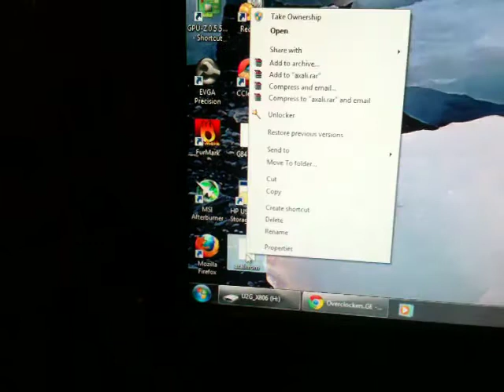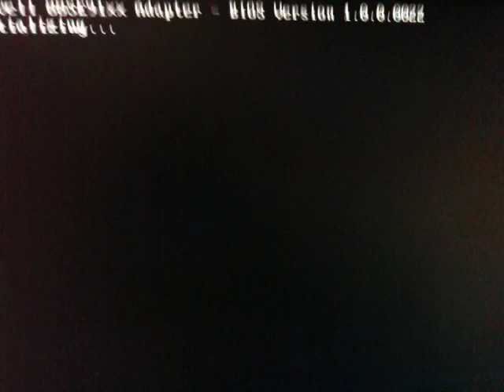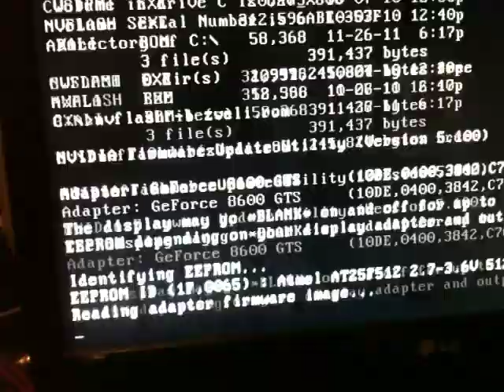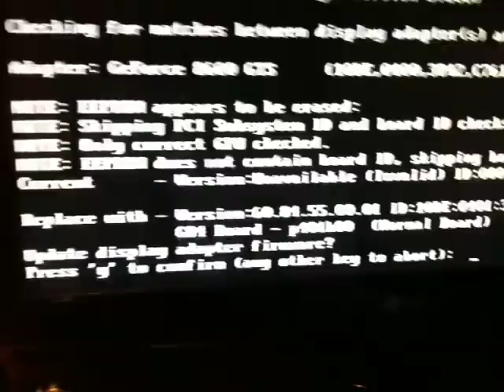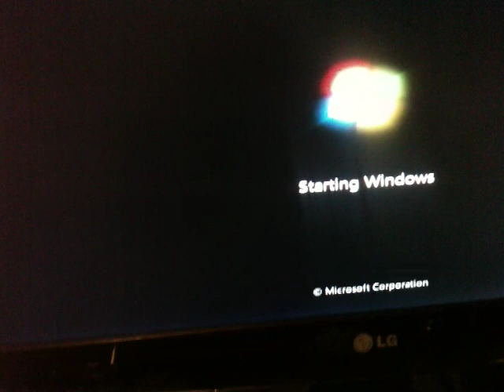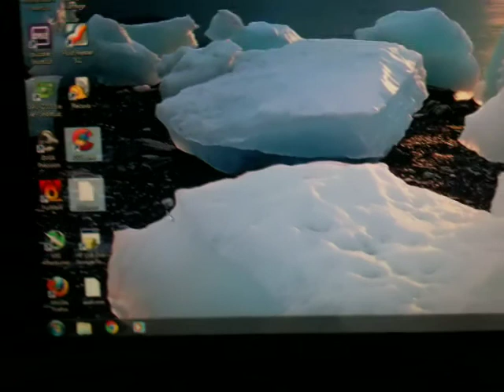როგორ დავფლეშოთ Nvidia ვიდეოს ბიოსი 2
ამ ვიდეოეში აღწერილი მაქვს ნვიდიას ვიდეო დაფის დაფლეშვის პროცედურა მაქსიმალურად დეტალურად, პლუს რა პროგრამებია საჭირო ჩამტვირთავი ფლეშკის გასამზადებლად და ვიდეოს დასაფლეშად. თუ რამე დეტალები გაუგებარი იქნება მოგვმართეთ საიტზე